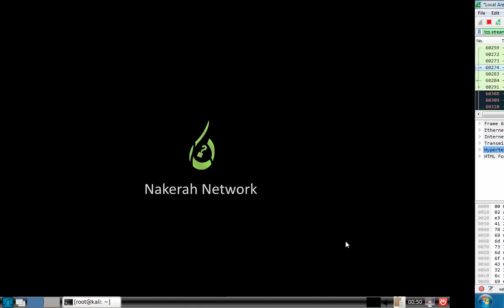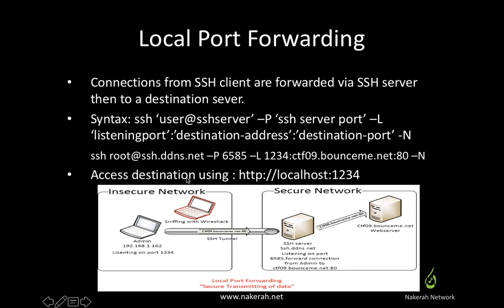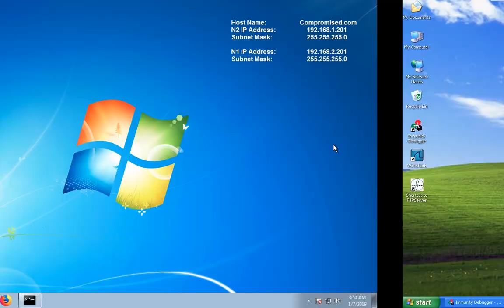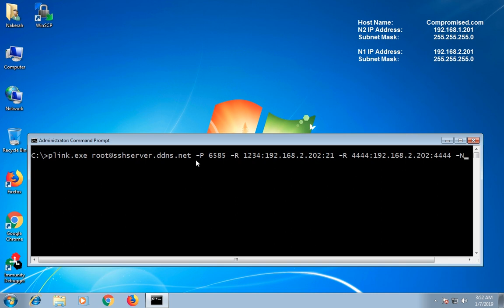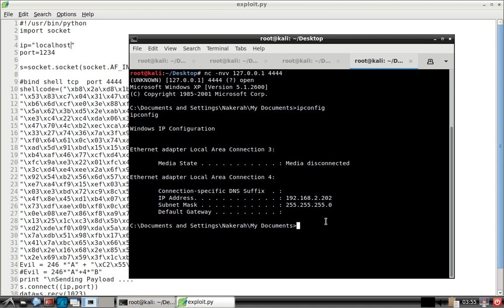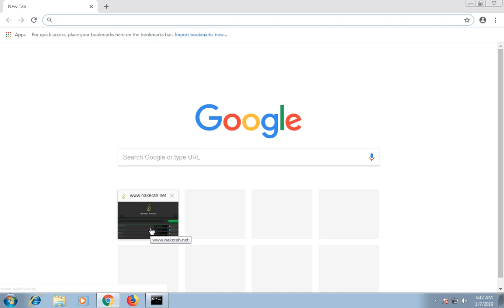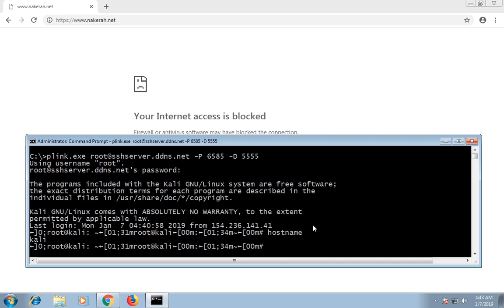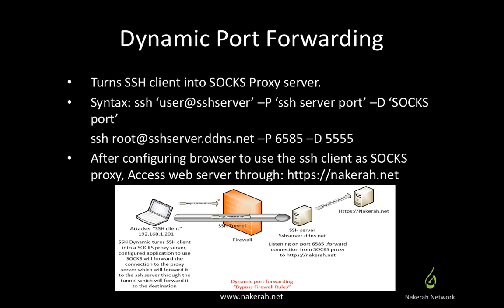SSH Port Tunneling 02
A brief explanation of ssh port tunneling, its types and using scenarios by Younes:
Younes is a certified offensive security expert OSCE